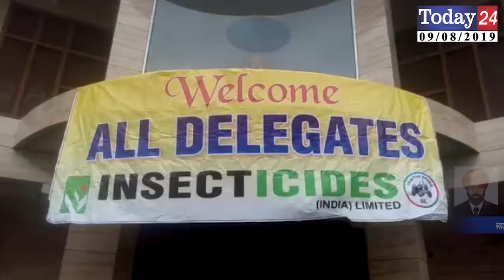इंनसेक्टिसाइड कंपनीे द्वारा किसान संगोष्टी का हुआ आयोजन | Today24